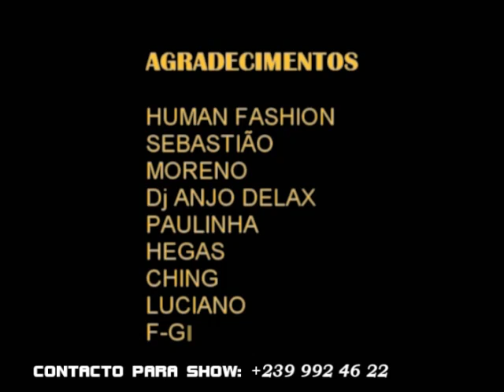ta sair bariga -clip- wk l- eo b.copo - 40 cabelo - 2013. MP4_Produção - wk